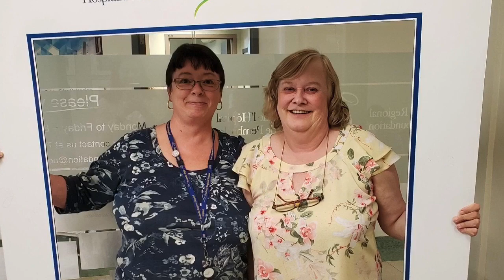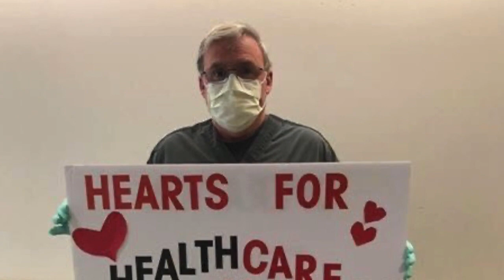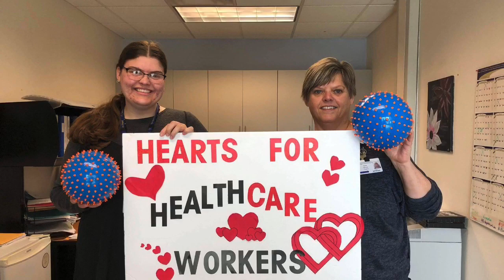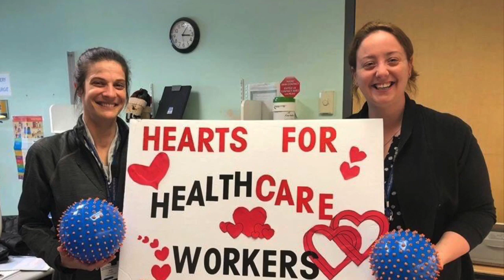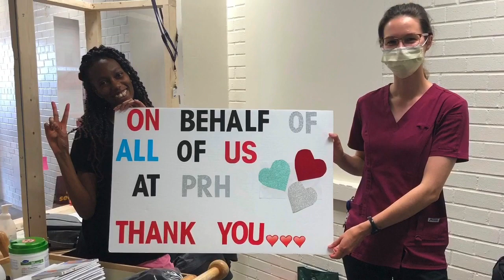PRH: Celebrating our Support Staff June 11, 2020